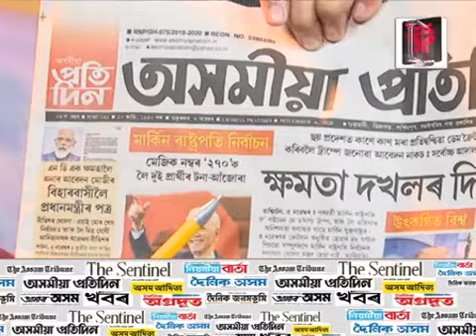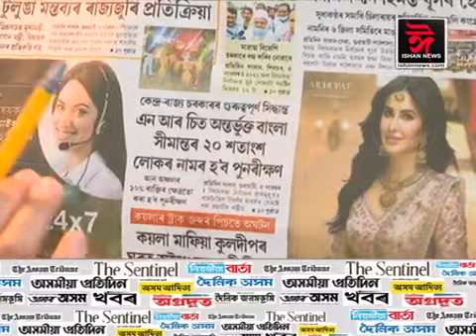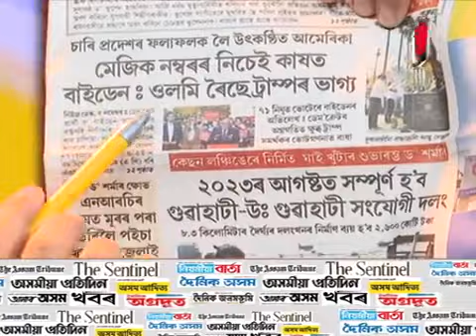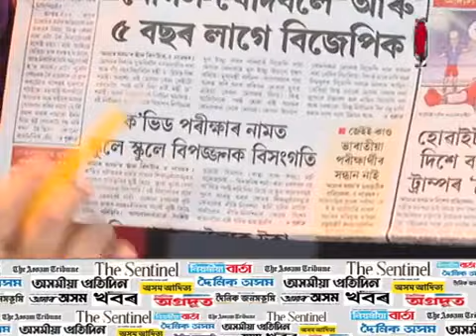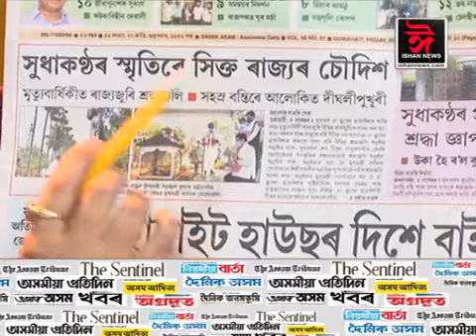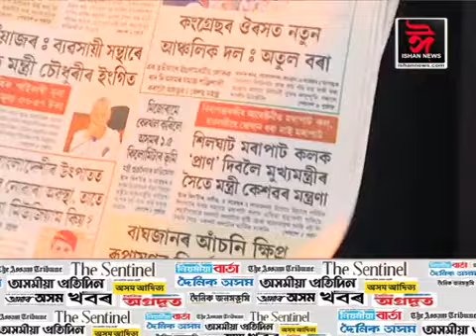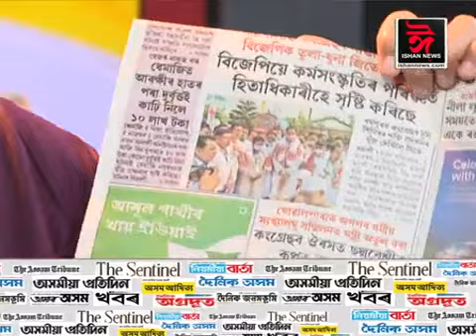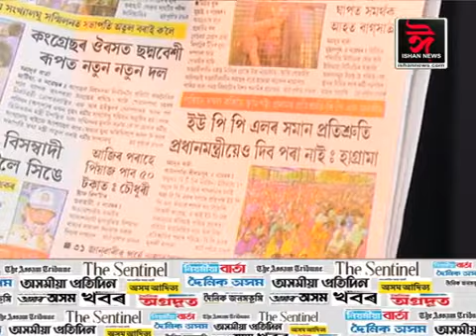বাতৰি কাকতৰ পৃষ্ঠাত আজিৰ দিনটোৰ শিৰোনাম